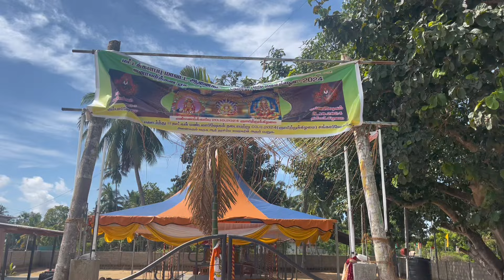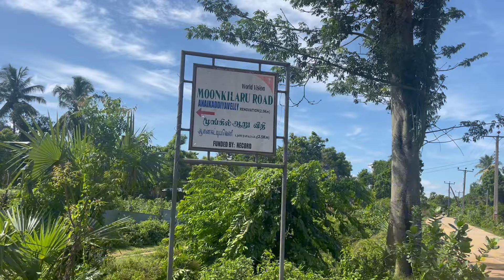மட்டக்களப்பில் இவ்வளவு அழகிய கிராமங்களா😳| வெல்லாவெளி | நெடியவட்டை | Pk vlogs Tamil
மட்டக்களப்பில் இவ்வளவு அழகிய கிராமங்களா